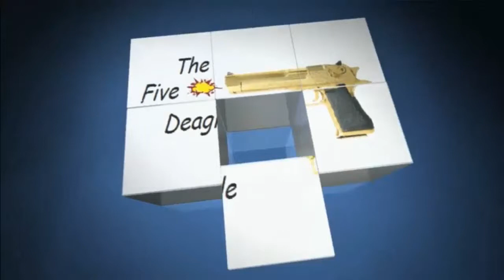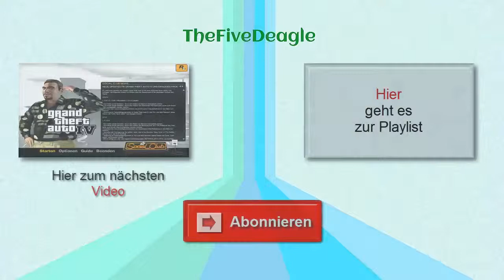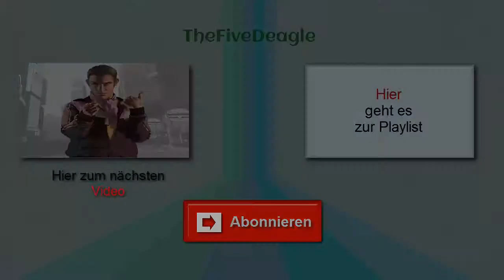Let's Play Planetside 2 # 002 - Ich hasse Max Einheiten :D | HD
Game: Planetside 2
Spieler: Arne